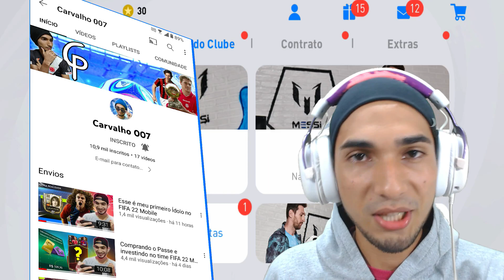Kimmich o único VOL 100 de over Pes 21 Mobile